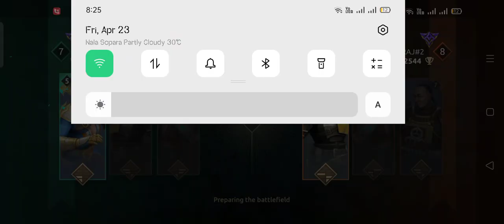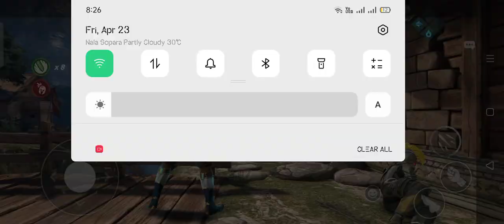second fight 👍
vishal@@@